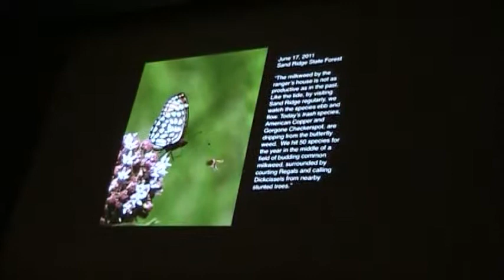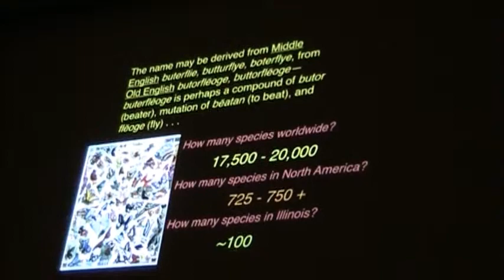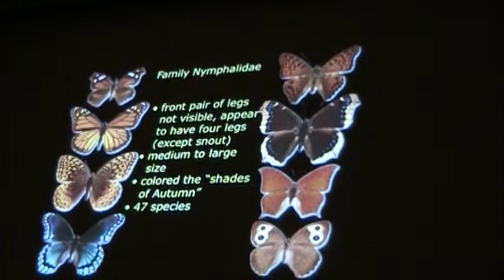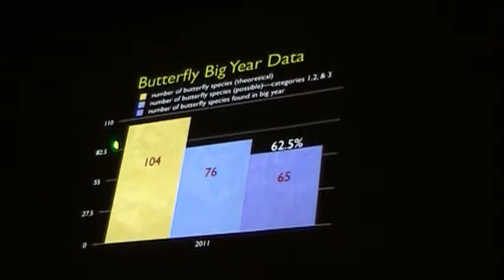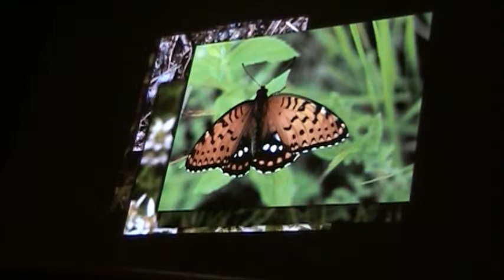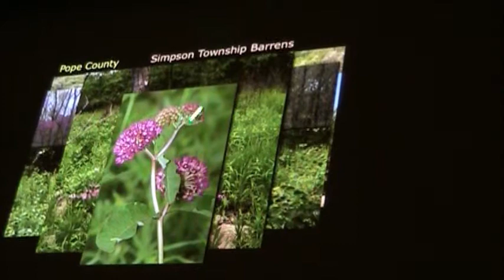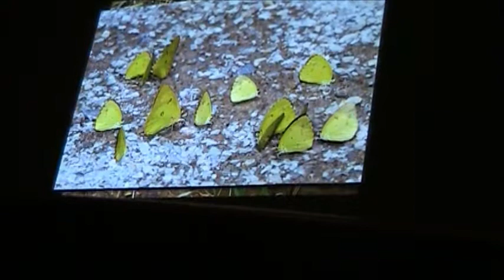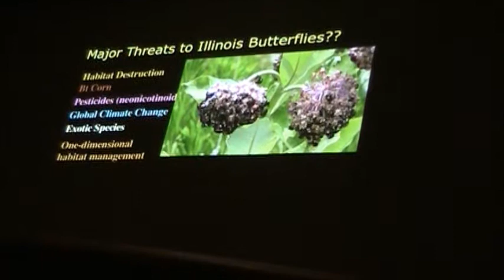January 18, 2015: Butterflies of Illinois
Michael Jeffords and Sue Post presented a program on the creation of their newest book: Butterflies of Illinois. Books can be purchased for $20.00